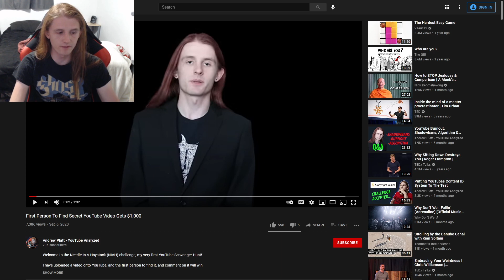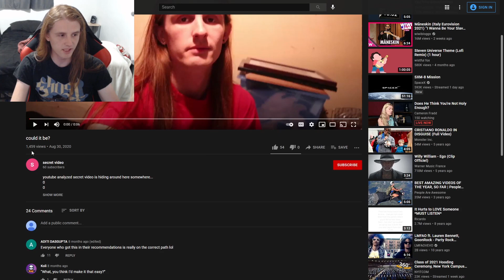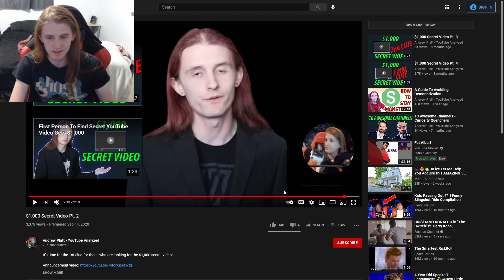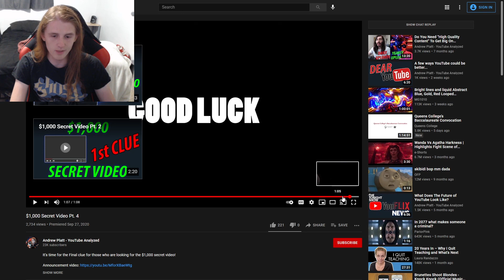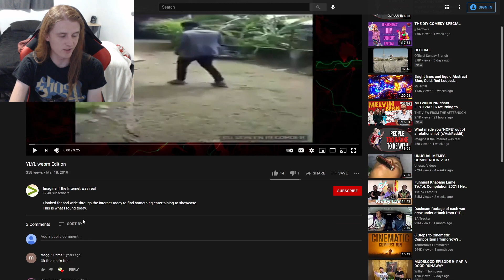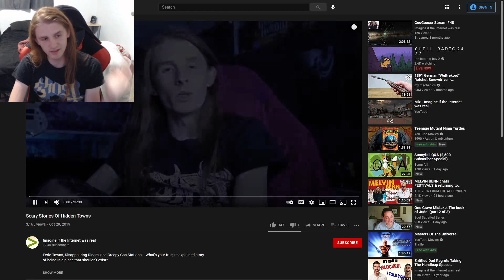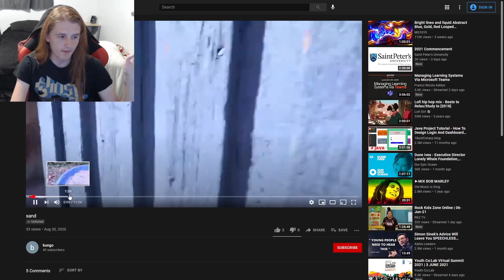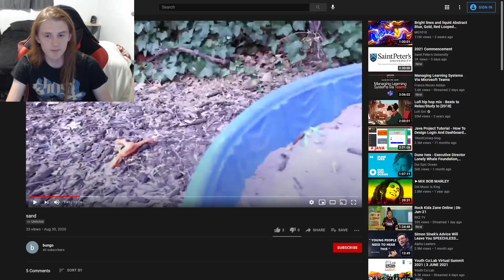The $1,000 Secret Video Has Been Found!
259 days after the NIAH challenge was announced, the secret video has now been found. I will go over the whole sequence of events that happened during this challenge, as well as show you how you can find it now, and give an interview with the winners.

Intro - 0:00
Recap - 0:39
How to find it - 5:28
Winners interview - 12:49

Congrats to GoldenLion5648, Sigmanificient, and Steph for finding the treasure!